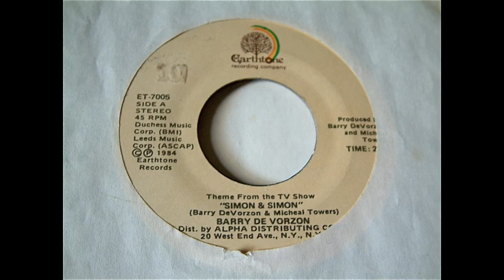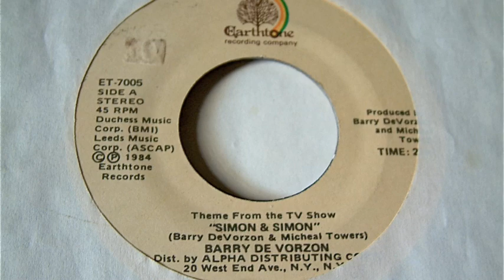Barry De Vorzon - Simon & Simon TV Show Theme Song!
Found this old 45 I'd forgotten about, cleaned it up.  Sounds pretty good considering I was like 11 or 12 when I bought it!  I Used to love the TV show that this music is from.